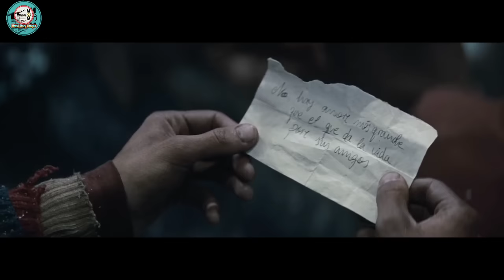"Society of the snow"[2nd part] explained in Manipuri || Adventure/Thriller movie explained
"Damsel" [1st part ] (2024) Fantasy/Adventure movie explained in Manipuri. "Damsel" [1st part] story summarized with a complete ending story

Synopsis

Thanks,
Shanjit Sharma

Synopsis

Thanks,
Shanjit Sharma

"Society of the snow" [2nd part ] (2023) Adventure/Thriller movie explained in Manipuri. "Society of the snow" [2nd part] story summarized with a complete ending story

Synopsis

Thanks,
Shanjit Sharma